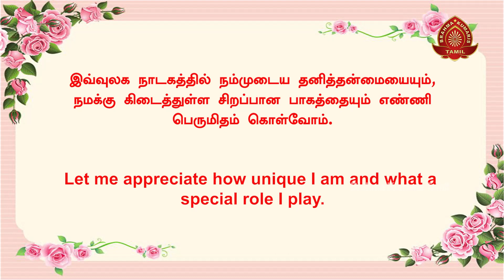இன்றைய சிந்தனைக்கு - 233 | Thought for Today | Tamil | 02-12-2022